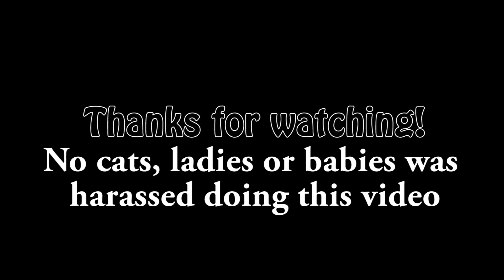How To Growl Like An Absolute Boss Ep. 1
Well, shit... Satan